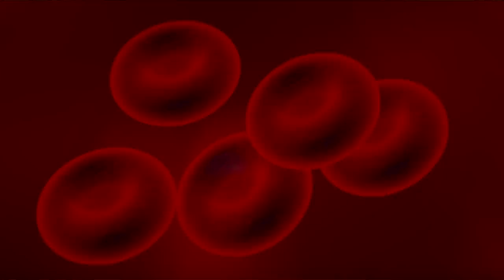Estos son los NIVELES DE AZÚCAR EN SANGRE E INSULINA QUE DEBES TENER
¿Cuáles son los niveles de azúcar en sangre y de insulina que debes tener para estar en rangos saludables que nos permitan perder peso y tener una buena salud, te cuento todo en este vídeo.